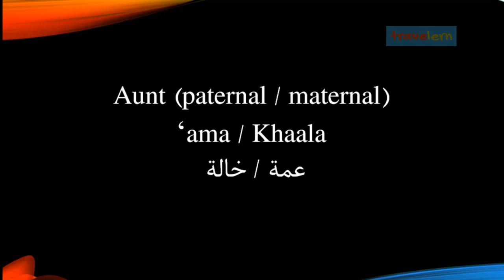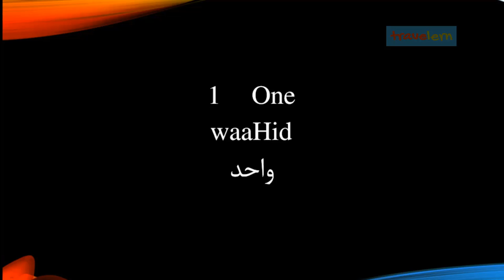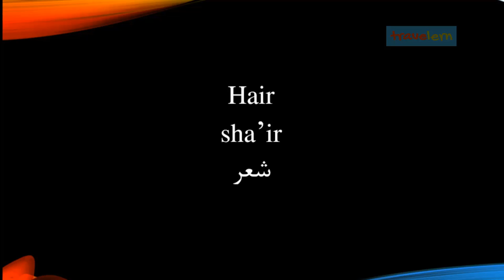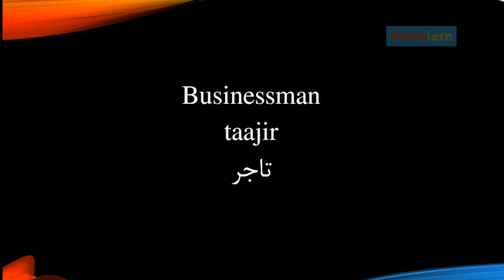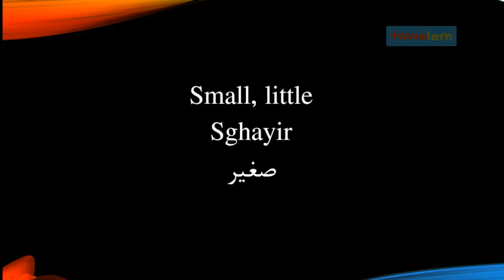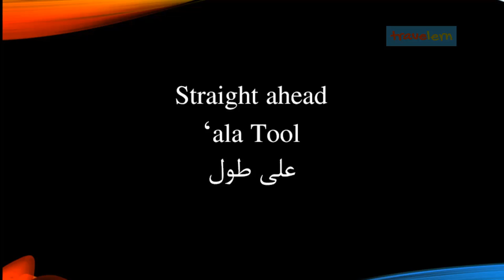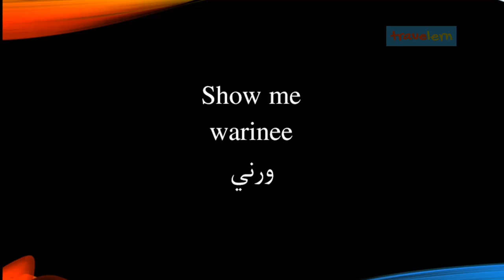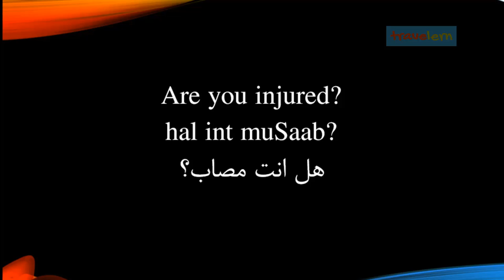learn Arabic language for beginners in english. Arabic Saudi dialect learning.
How to learn Arabic? Learn Arabic ( Saudi Dialect ) listening to this video. This video features the most important basic Arabic words and phrases . This video can be referred as a beginners guide for learning and grasping the pronunciation of Arabic language spoken in Saudi Arabia. The Arabic viewers can learn spoken english though their mother tongue and learn to speak english fluently .

Happy learning,
Travelern